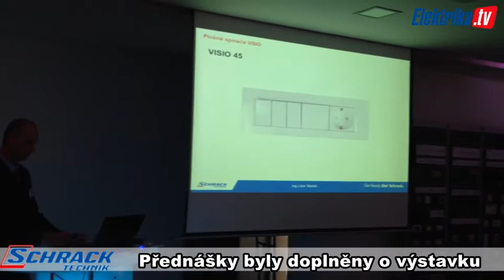Ohlédnutí se za Infodny 2014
Tradiční setkání odborníků i široké veřejnosti z oblasti elektrotechniky a slaboproudu po 8 městech napříč celou Českou republikou...to jsou Informační dny společnosti Schrack Technik. Podívejte se na video spot a navštivte nás v příštích ročnících! Srdečně jste zváni.